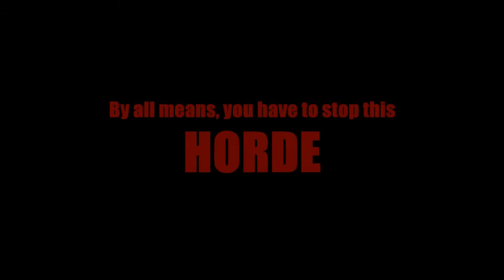ITERRIA ZONE trailer 20.02.2021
ITERRIA is an independent video game
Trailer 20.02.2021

Will be added
Special enemies, new weapons, and new levels
check the roadmap update

You can also download the A-version of the game for free!
You can also download the FULL A-version of the game (the latest release).